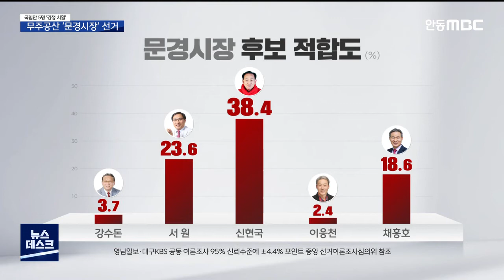R)무주공산 '문경시장'선거‥국힘만 5명 '경쟁 치열' / 안동MBC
2022/04/14 15:21:53    작성자 : 김건엽

◀ＡＮＣ▶
6.1 지방선거 출마 예정자와 선거 판세를
살펴보는 시간,
오늘은 문경시장 선거를 짚어봅니다.

현역 시장이 3선 연임 제한 때문에 나서지
못하면서 국민의힘 공천을 두고 경쟁이
치열합니다.

민주당과 무소속 출마자는 아직
나오지 않고 있습니다.

김건엽 기자
◀ＥＮＤ▶

[C/G]고윤환 현 시장이 3선 연임 제한에 걸려
무주공산이 '문경시장' 선거전에
출사표를 던진 5명의 예비후보들은
모두 국민의힘 공천을 두고 치열한 경쟁을

지난 민선 4기와 5기 두번 문경시장을 지낸
신현국 예비후보는 여전히 지지기반이 두텁고
탄탄하다는 평가를 받고 있습니다.

대구 행정부시장 출신인 채홍호 예비후보는
지방 행정을 30년 넘게 해온 전문적인 경험과
역량이 장점으로 꼽히고 있습니다.

도청 문화관광체육국장, 문경 문화관광과장을
지낸 서원 예비후보는 문화관광 분야의
전문성이 지역과 잘 부합한다는 평가를

문경시의회 의장과 농민단체 회장을 지낸
이응천 예비후보는 문경 토박이로
지역 현안에 대해 전문성을 갖추고 있습니다.

[C/G]삼성물산 전무를 지낸 강수돈 예비후보는
기업에서 얻은 경제활동 경험과 실력이
다른 후보들과의 차별성으로 부각되고 있습니다

후보자 모두 인구감소에 따른 소멸 위험을
지역 최대 현안으로 꼽으면서

[C/G]신현국 후보는 한국체육대학 유치,
채홍호 후보는 폐배터리 재활용산업 유치,
서원 후보는 점촌 시내 상권 활성화,
이응천 후보는 의료 스포츠 요양 재활센터건립
강수돈 후보는 대기업을 포함해
중소·중견기업 5개 유치를 약속했습니다.

[C/G]최근의 한 여론조사에 따르면
후보자 적합도는 1강 2중 2약으로

여기에 주자별 가점과 감점 대상이 뒤섞여
공천 결과에 더욱 관심이 쏠리고 있습니다.
[C/G 끝]

민주당과 무소속에서는 아직 출마자가
나오지 않고 있어 국민의힘 공천 결과가
사실상 판세를 결정할 것이라는 전망이
나오고 있습니다. MBC뉴스 김건엽입니다.
(영상취재 원종락)